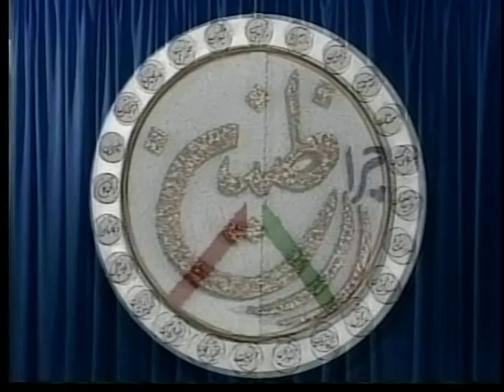Mohsen Naderi Nejad 2016-09-012 * Persian TV * Mardom TV usa ​